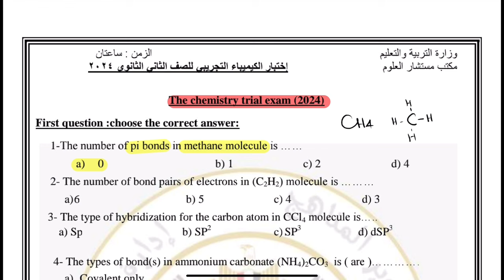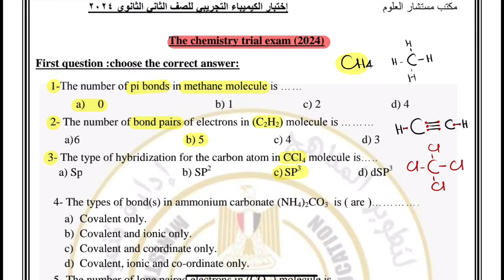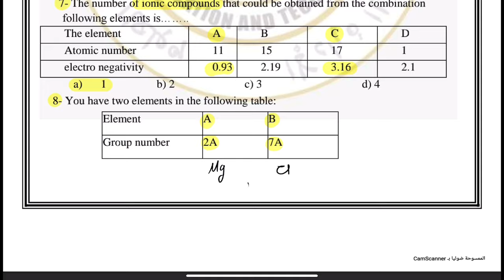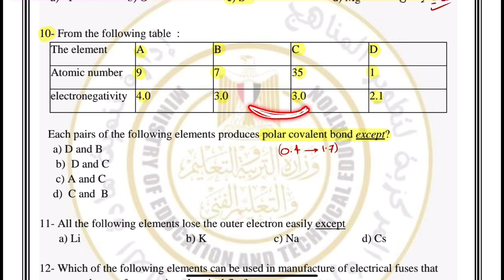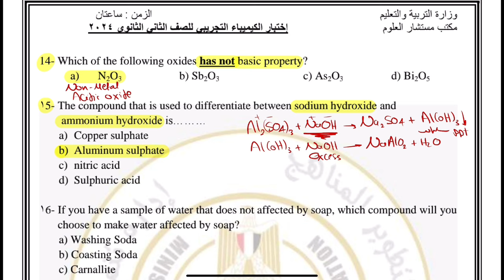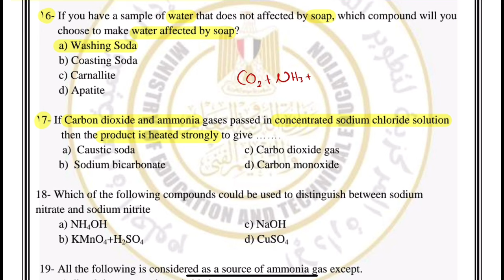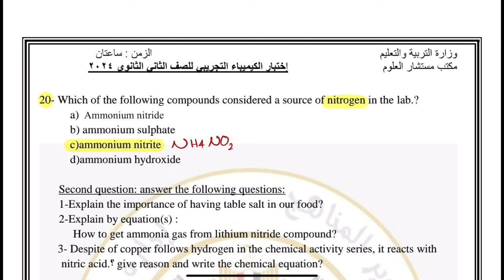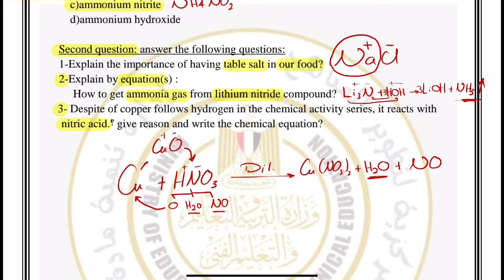2nd Secondary - Solving ministry trial exam 2024 - 2nd term - juniors 2024